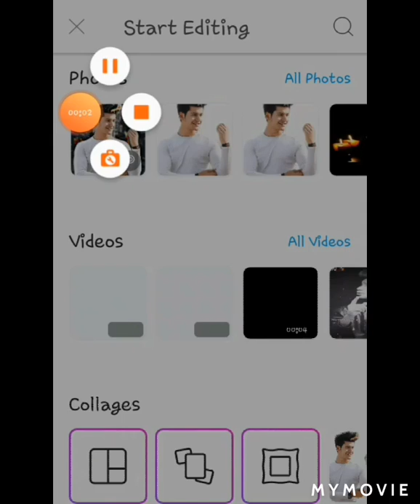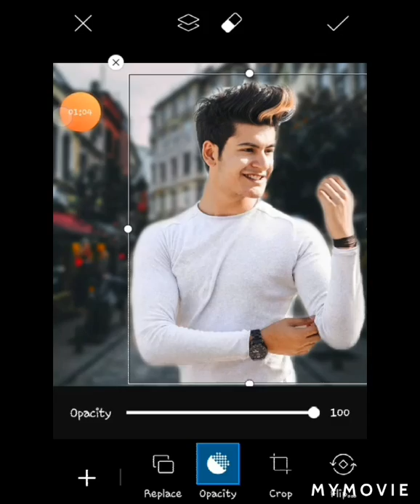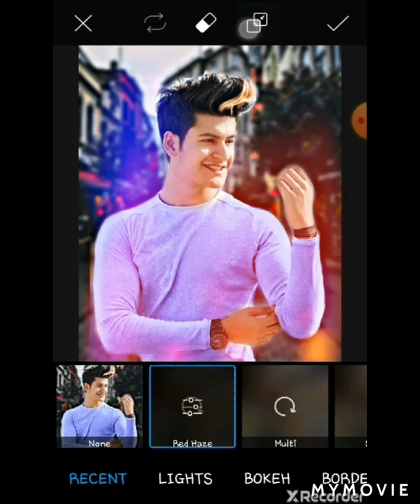ERase photo background just 5 Mints. Tiktok star (manjul khattar)*N.k creation*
Helo gyz.♡
My name is noman and i edit the photos any photos and gyz do you like editing you tell me in comment box.ok gyz and you update the picsart app and enjoye the new tools like background erase auto tool ok gyz byee byee t.c